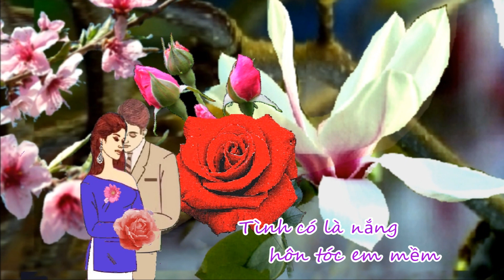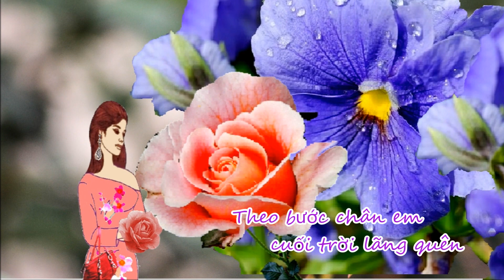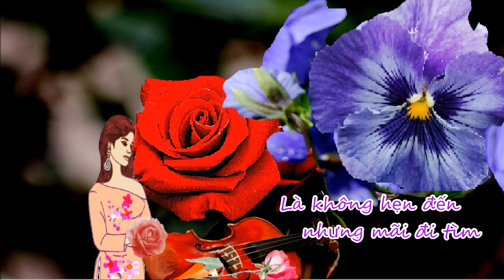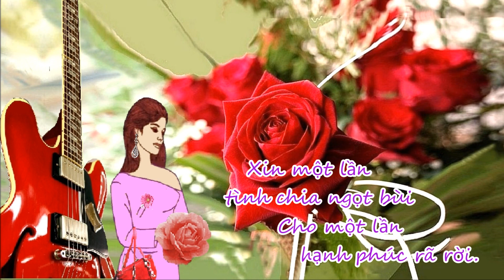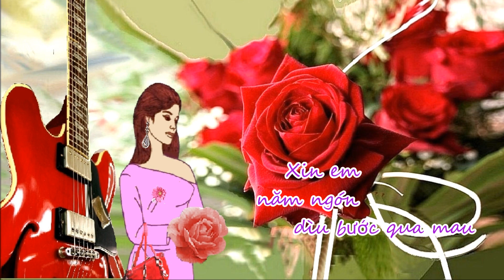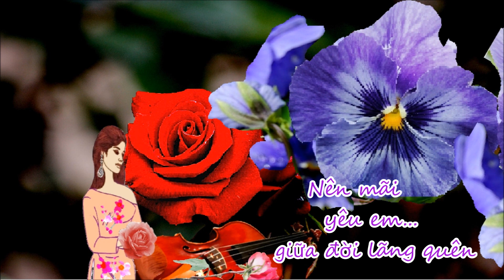Yêu Em Giữa Đời Quên Lãng -Trường Sa - Trình bầy Diệu Hiền